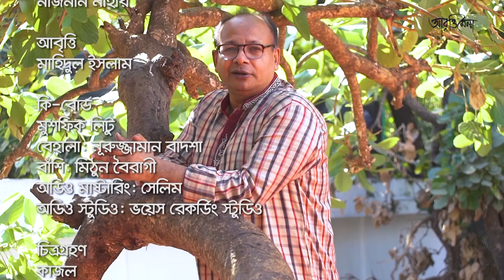চিঠির অনুরণন ৪র্থ পর্ব | নাজনীন নাহার | মাহিদুল ইসলাম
কবিতা: চিঠির অনুরণন ৪র্থ পর্ব / Chithir Onuronon Part 4
কবি: নাজনীন নাহার / Najnin Nahar
আবৃত্তিশিল্পী: মাহিদুল ইসলাম / Mahidul Islam